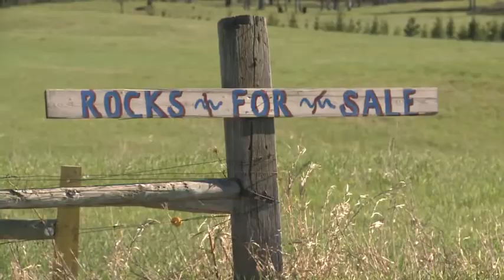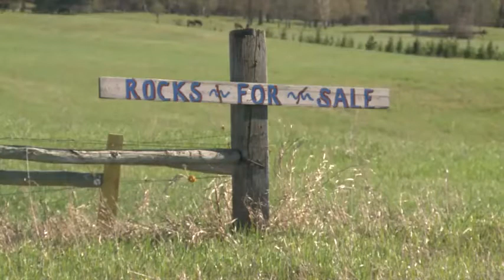A farmer is told not to sell rocks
He fights back against the township on principle